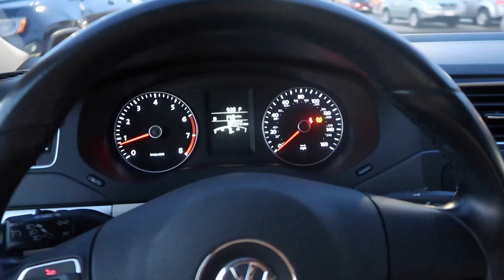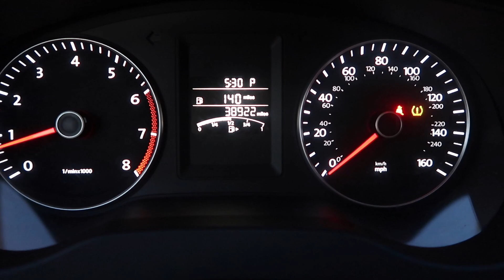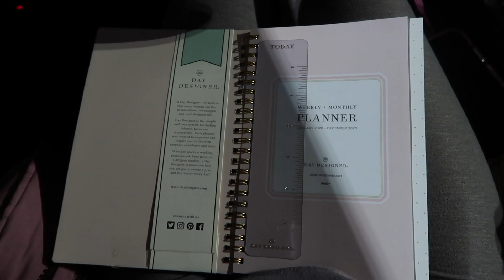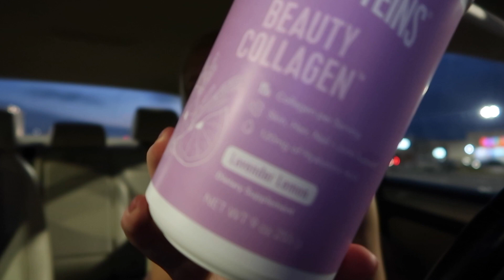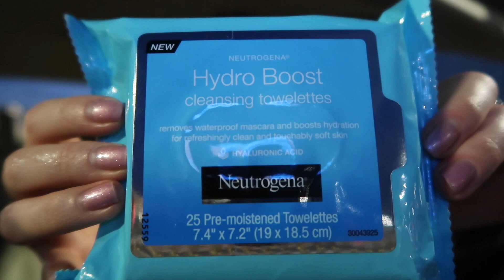MY FIRST VLOG: healthy bfast, target/ulta haul + introducing myself!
more to come soon :) xxooo